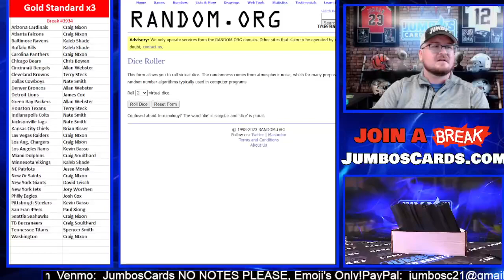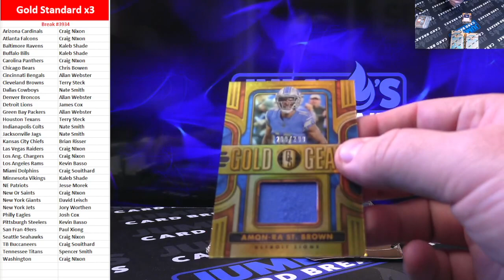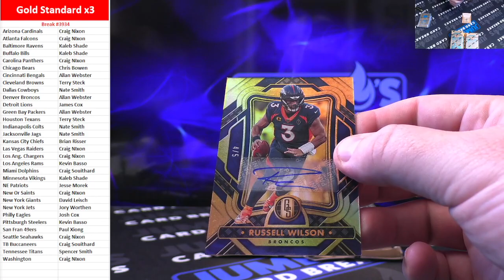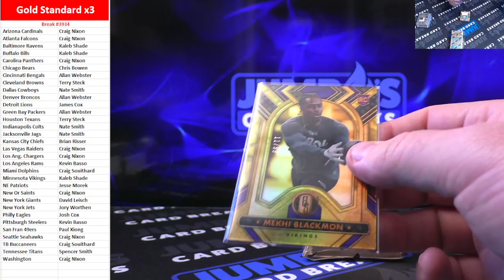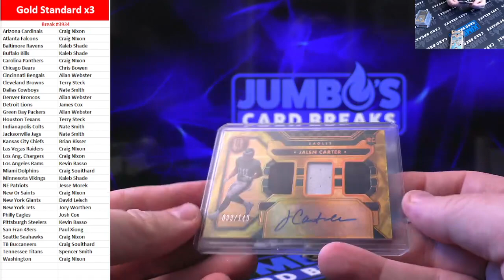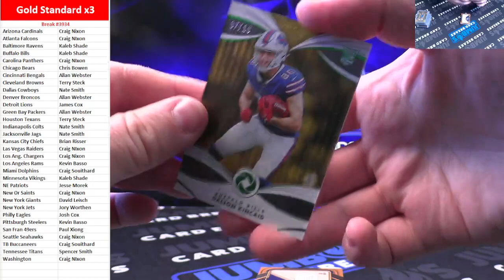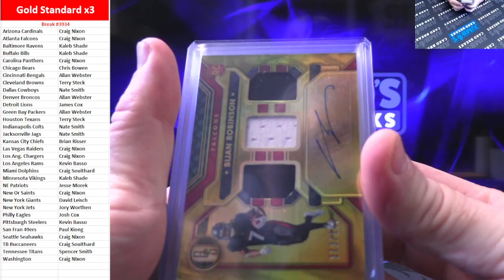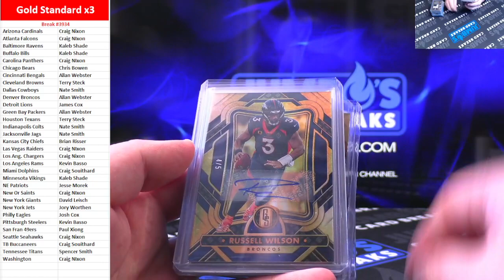BREAK #3934 Gold Standard x3